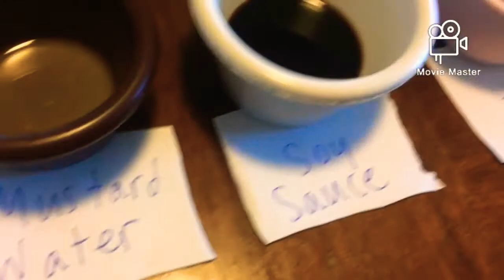Spill your guts or fill your guts